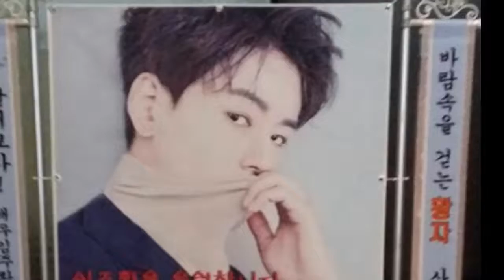Park Bo Gum Moon Jae in trust eye Eye